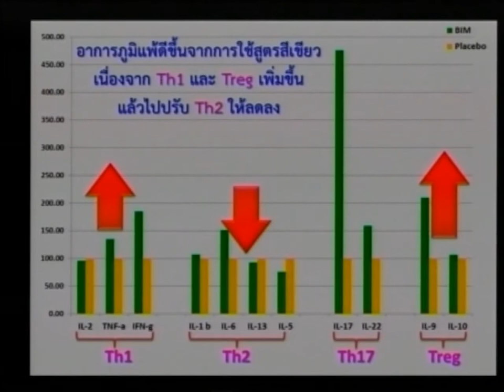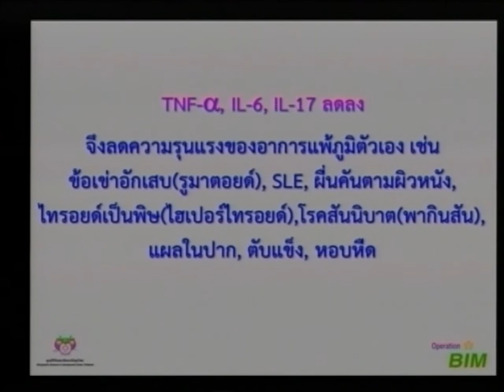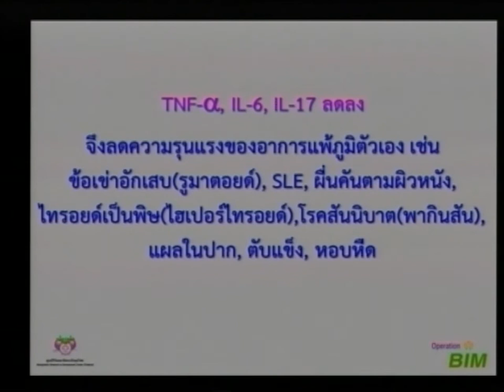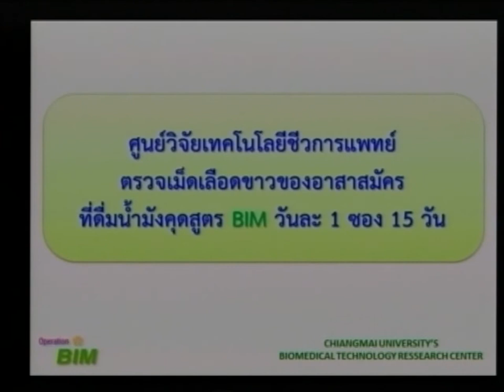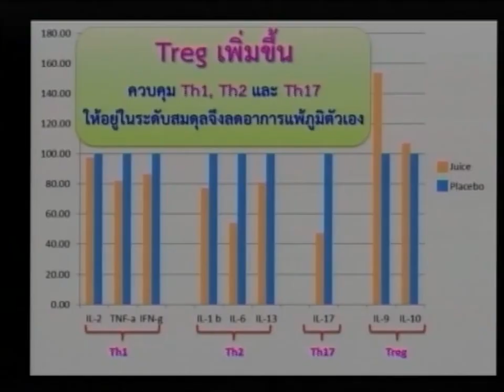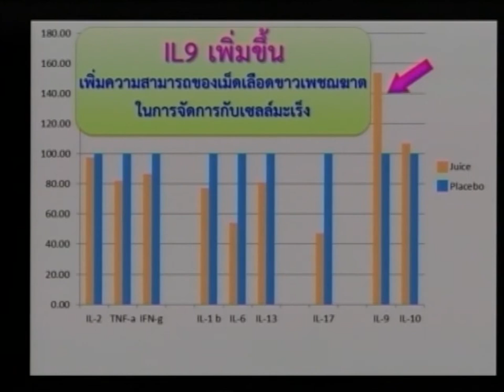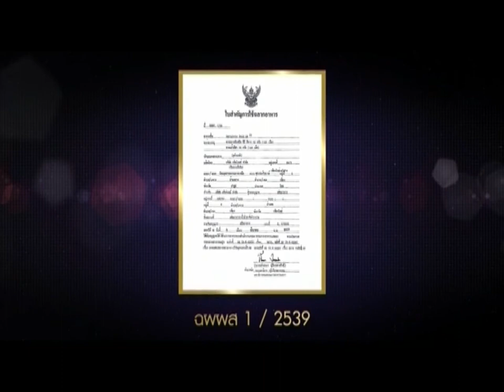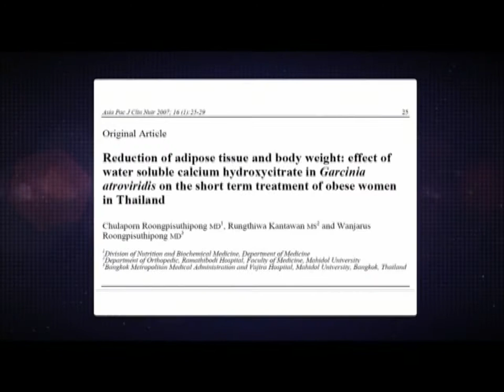รายการสุขและสวย โดย bim100 ตอนที่ 172 (กรดไหลย้อน ภูมิแพ้ ข้อเข่า) สายด่วน 1154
รายการสุขและสวย โดย bim100 ตอนที่ 172 สายด่วน 1154

ช่วงที่ 1  งาน BIM ครั้งที่ 55 ตอนที่ 2

คุณเฟื่องฟ้า หาสาสน์ศรี ผู้มีปัญหากรดไหลย้อน ภูมิแพ้ และข้อเข่า

" ดูแลภูมิคุ้มกันที่สมดุลเดือนก.ย. 1 เดือนเศษ ไม่มีอาการไอ ไม่เจ็บคอ ไม่มีเสมหะ จุกเสียดลดลง ครบ 2 เดือนเรื่องกรดไหลย้อน และแพ้อากาศดีขึ้น 80% เรื่องแพ้ฝุ่นดีขึ้นเกือบ 100% เข้าไปเลือกกองเสื้อผ้าลดราคาที่คนแห่กันมุงได้  "

คุณพรพนา สาเสน ผู้มีปัญหาปีกมดลูกอักเสบ และหมอนรองกระดูกทับเส้น

" ดูแลภูมิคุ้มกันที่สมดุลในเดือนธ.ค.56 อยู่ 15 วันรู้สึกสบายเบาตัว ไม่ปวดสะโพก ต้นขา และหัวเข่า ขี่รถมอเตอร์ไซด์ได้ไม่รู้สึกชามือชาเท้า ต่อมา 1 เดือนครึ่งลุกขึ้นยืนจากการนั่งยองๆก็ไม่เจ็บท้องน้อย ไปลากก้อนยางจากสวนได้ไม่รู้สึกปวดหน่วงๆตรงท้องน้อยอีก "

ช่วงที่ 2  Operation BIM กับปัญหาข้ออักเสบ-ข้อเสื่อม โดย รศ.ดร. อำไพ ปั้นทอง

ออกอากาศ วันที่ 13 เมษายน 2557 ทางสถานี TNN2 (True Vision) เวลา 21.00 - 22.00 น.

ติดตามชมรายการย้อนหลังเพิ่มเติมได้ที่

โทรศัพท์ : 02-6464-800 , 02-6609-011 สายด่วน 1154